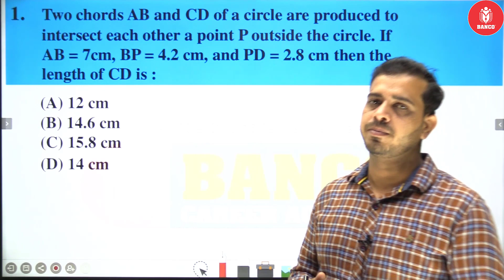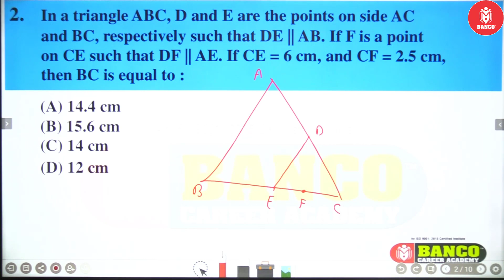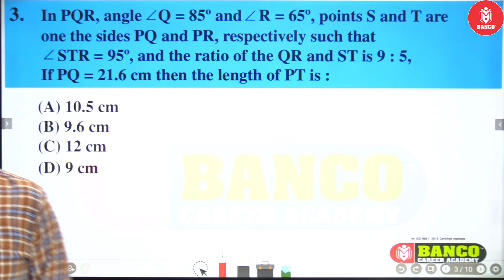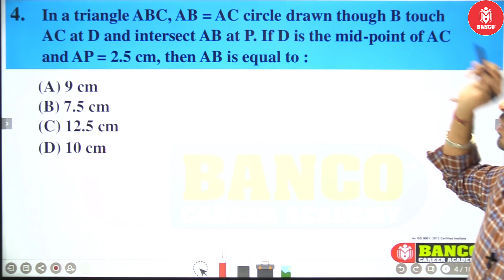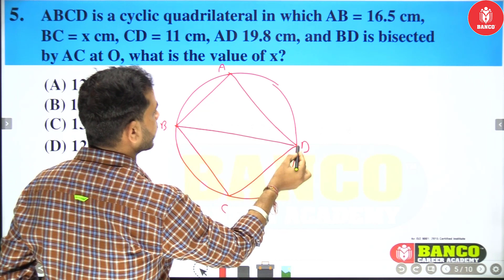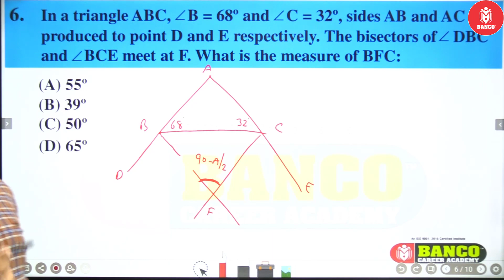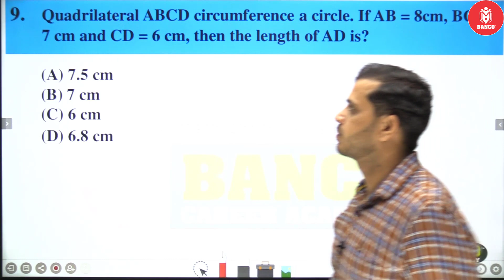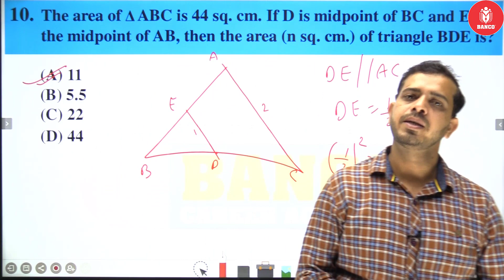‎️‍🔥‎️‍🔥‎️‍🔥Geometry ज्यामिति|| CLASS -10||‎️‍🔥 BY Bishnoi sir ||CET , SSC CGL, CHSL, CPO, CDS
💥Batch Join करने के लिए Playstore से Banco 24x7 App Download करे।

Welcome to Banco Academy SIKAR : India's Best Government Exam Preparation YouTube Channel. Preparing for Bank Exams (SBI Clerk, SBI PO, IBPS RRB PO/Clerk, IBPS PO, IBPS Clerk, RBI Assistant, LIC Assistant, RBI Office Attendant, RBI Grade B, LIC, FCI, SEBI, JAIIB).

best bank coaching in sikar
best ssc coaching in sikar
best ssc gd coaching in sikar
best Rajsthan LDC coaching in sikar
new batch for BANK exam
new batch for SSC exam
new batch for LDC exam